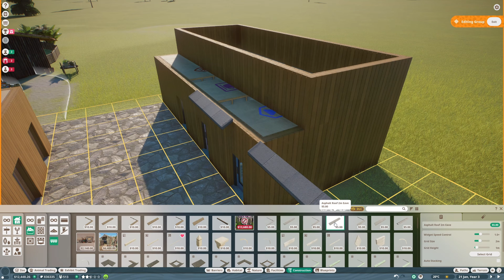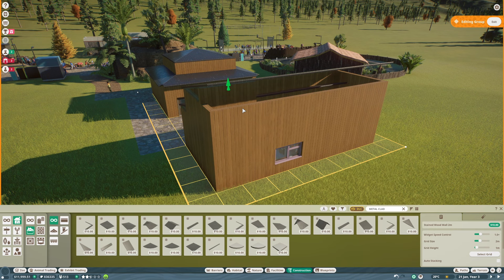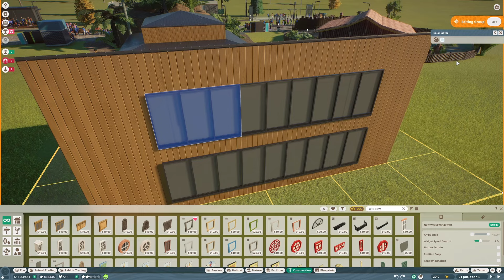Oceania Park Part 2 | Bat Cave for Spectacled Flying Fox | Speed Build Franchise Mode | Planet Zoo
In part 2 of my Oceania series, I create a rocky bat cave for the Spectacled Flying Fox.